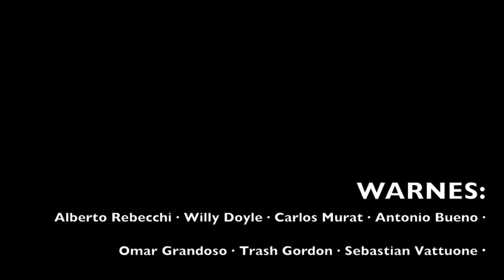WARNES - Rothko Show - SCA - I -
Sociedad Central de Arquitectos ::: Agosto 24 2016 ---
Alberto Rebecchi · Carlos Murat · Guillermo Doyle · Antonio Bueno · Omar Grandoso · Santiago Vattuone · Trash Gordon ·

Imagenes: ARq. Alejandro Regueiro

WARNES · Rothko Show .